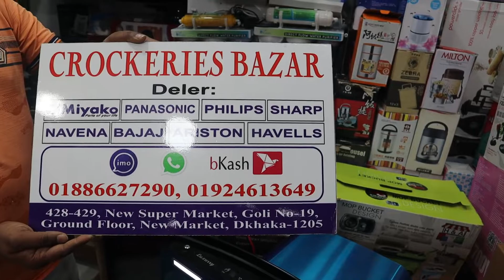অটো হিট ক্লিন সহ হাতের স্পর্শ ছাড়া চলা সবচেয়ে শক্তিশালি কিচেন হুড পানির দামে | kitchen hood price bd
Address: Kukariz Bazar
shop no 428,429: goli no 19, new super market, new market, Dhaka

Hey guys, Welcome to the world of BD Kitchen Items.